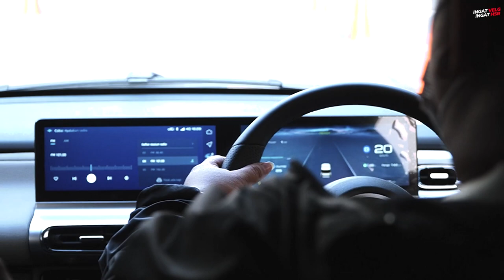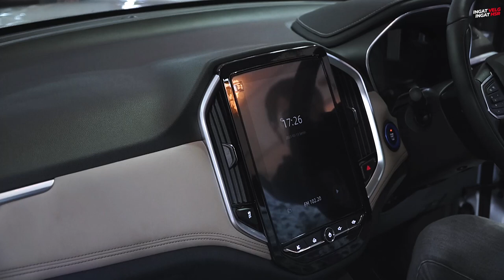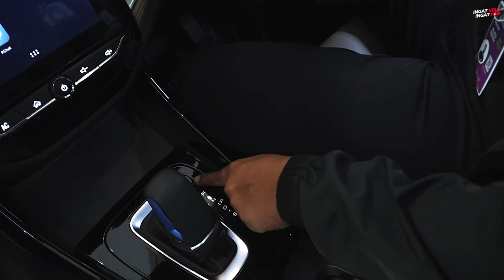Cobain Wuling AirEV & Wuling Alvez Cocok Buat Keluarga Baru!